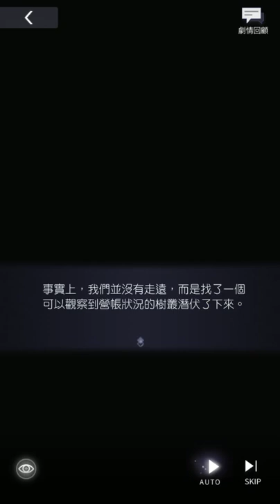【未定事件簿】消失的黃金：陸景和02-04